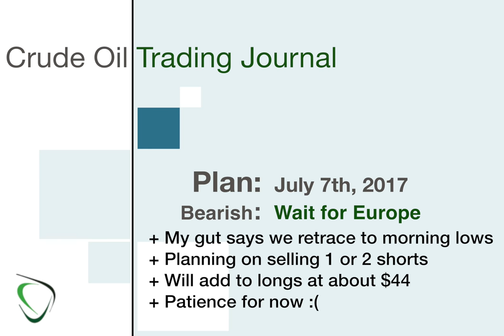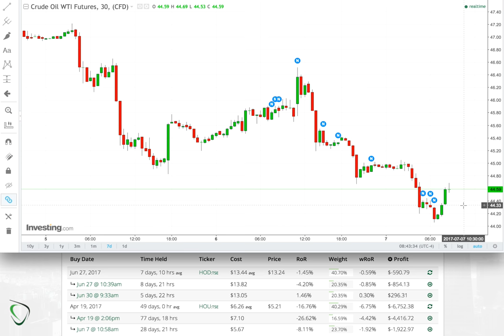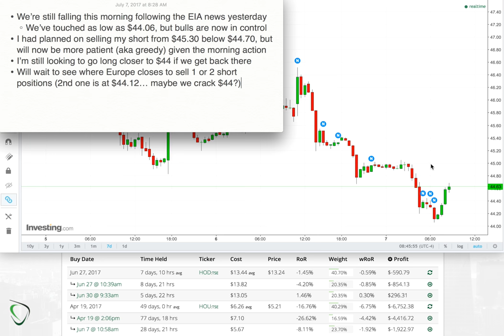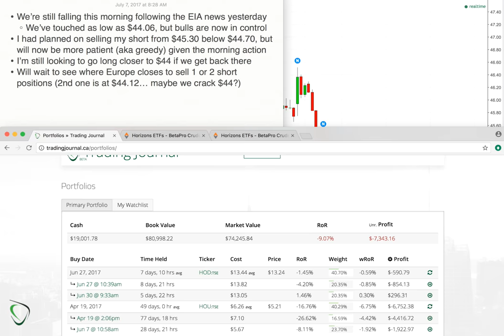29 - Game Plan for July 7, 2017 - Hoping for $44, but Bulls in Control pre-Market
I would like to see us return to the early morning lows that we saw when Europe opened and my instinct is that we may end up there when it comes time for Europe to close. For the time being, the Bulls are attempting to bring us back up to $45 and at these prices, I'm inclined to just wait and see... at least until Europe closes.

If we do drop again, then I'll be exiting at least 1 short position and will also be looking to add to my short position closer to $44. Let's see!